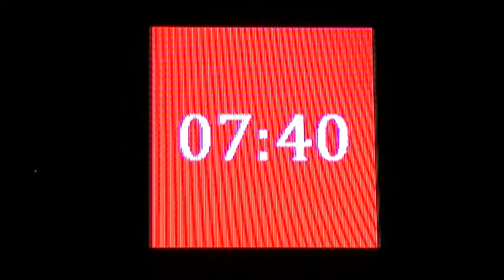Austell City Hall Sign on 12-04-2012© (16x9)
Bored at 7:37PM in Austell,Ga due to lack of rail traffic, Tommy and I recorded a video of the sign on the front of Austell City Hall.